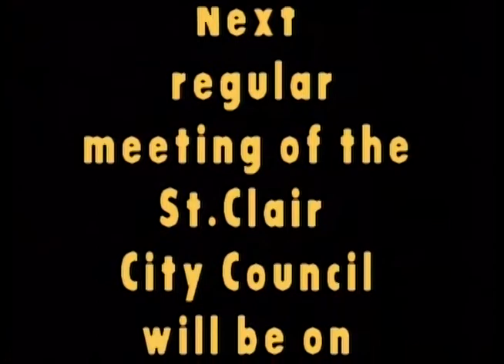St. Clair Council 8/18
Regular St. Clair Council meeting recorded on Monday, Aug. 18, 2014